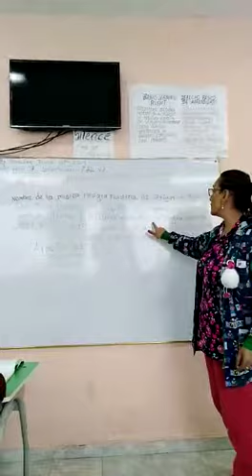LA INSTITUCIÓN EDUCATIVA NAGUATA DE RAMIRIQUI COMPARTE EL RETO N 17.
LA INSTITUCIÓN EDUCATIVA NAGUATA DE RAMIRIQUI COMPARTE EL RETO N 17. SOR JOSEFA DEL CASTILLO Y GUEVARA, MÍSTICA TUNJANA NEOGRANADINA...